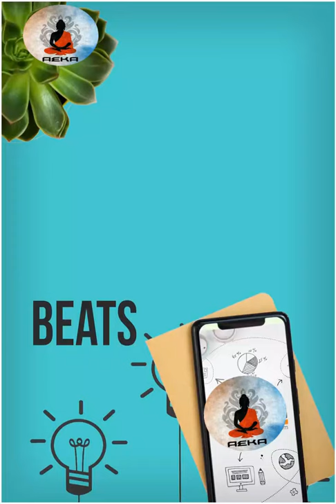ലോകത്തിലെ ഏറ്റവും ബുദ്ധിമാനായ കുരങ്ങൻ| The Intelligent Gorilla in The World Malayalam Short| Koko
ലോകത്തിലെ ഏറ്റവും ബുദ്ധിമാനായ കുരങ്ങൻ| The Intelligent Gorilla in The World Malayalam Short| Koko|Malayalam|Aeka Youtube Chanel